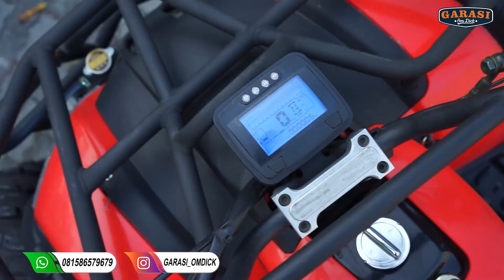ATV 300CC TERMEWAH DAN TERMURAH DISKON 10 JUTA RUPIAAHHH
Garasi Omdick Dealer ATV terlengkap & termurah se Indonesia menyediakan Mini ATV, ATV 125cc, ATV 200cc, ATV 300cc, Mini GP, Mini Trail, Medium Trail, UTV, Mini Jeep dan berbagai macam lainnya. Bagi yang berminat bisa datang langsung ke toko kami di daerah Ciledug Tangerang atau bisa juga kita kirim keluar daerah.